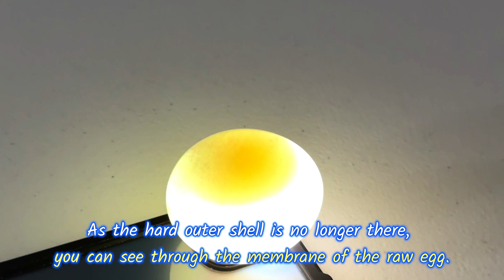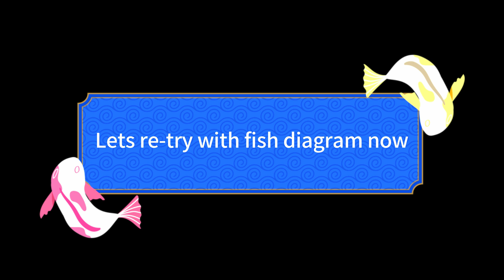Colorful Bouncy Eggs and Floating Diagrams using Markers | Kids Easy and Fun Science Experiments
🥚✨Welcome to Saharsh's fun science lab! In this exciting kids science experiment video, we're going to show you how to make bouncy eggs and create floating drawings using dry erase markers. These easy science experiments are perfect for kids and toddlers who love to learn and play at the same time! Whether you're a young YouTuber, a kid scientist, or just someone looking for fun DIY science projects to do at home, this video is for you! 🧪🎨

Watch as Saharsh walks you through these super fun and hands-on experiments that are not only educational but also entertaining and interactive. The bouncy egg experiment shows how you can remove the shell from an egg and make it bounce like a rubber ball! The floating drawing experiment is equally cool, using simple dry erase markers to create pictures that appear to float in mid-air! Perfect for outdoor explorers and anyone looking to explore easy science experiments with everyday items.

Preview 00:00
Bouncy Eggs 00:38
Floating Diagrams 07:15

These STEM activities for kids are great for school science projects, birthday parties, or just a fun day at home.